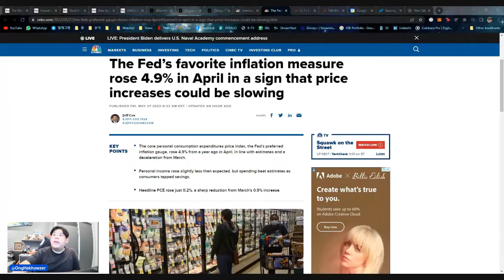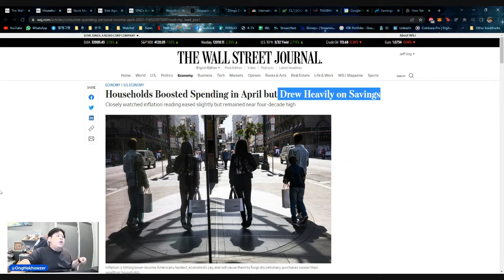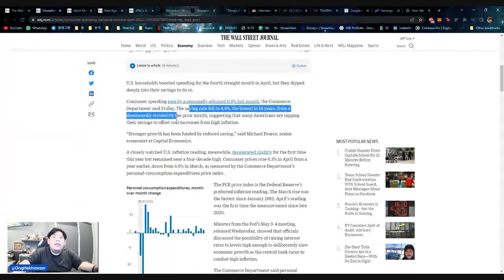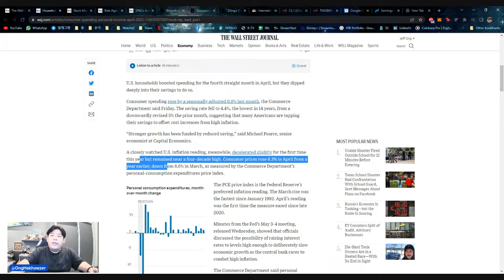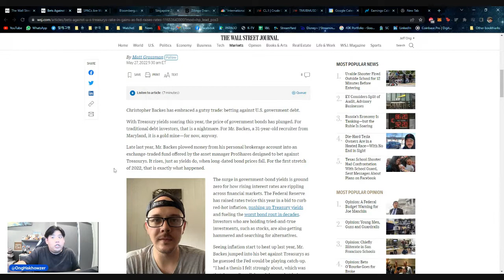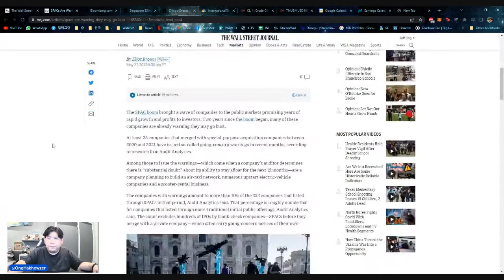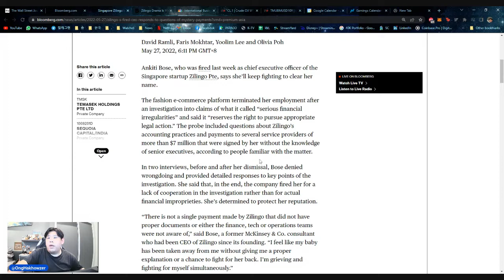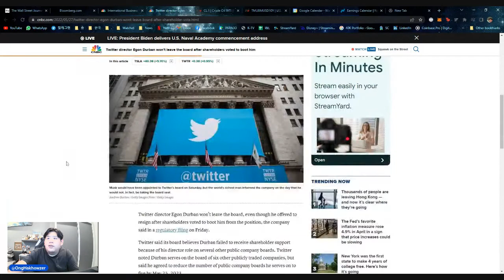Inflation JUST PEAKED (PCE Report) x News - Friday (27/5/2022)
I will be uploading daily news, and talking about the news. Today's news includes PCE inflation report, SPAC, Twitter director wanting the Elon Pump and more.